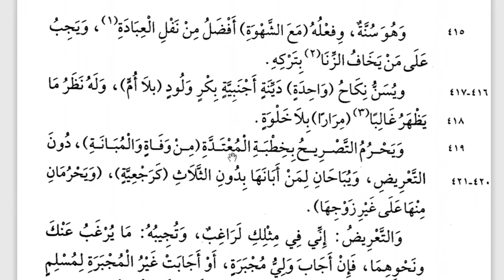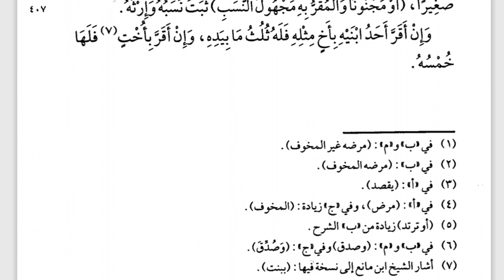9 A -B (FIQIH) - RABU, 07 OKTOBER 2020